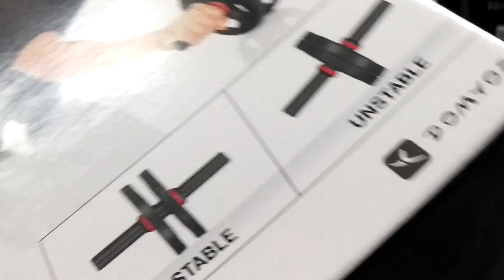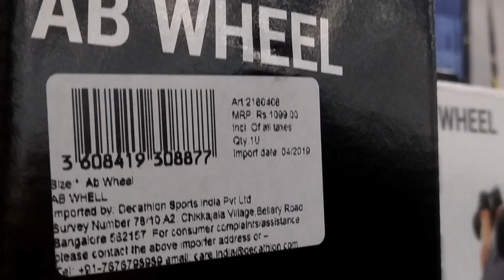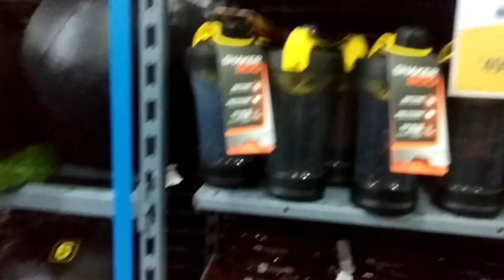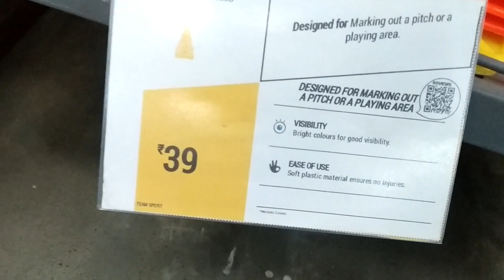Decathlon Pune - Why people go for decathlon brand?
Incredible Showroom Decathlon at wagholi in pune (India). Its famous for Sports Products and other gym products. Many times there are task which they organised. Here people can purchase stretchingBand Dumble gymball shoes sportsshoes cycle sketingboat and many more...
Wagholi Survey No. 1333/4, Next to Soyarik Garden hadale Nagar, Pune Nagar road. Wagholi, Tal-Haveli, Pune - 412207